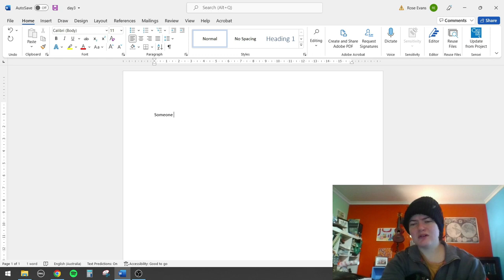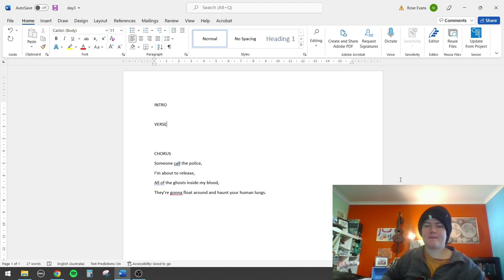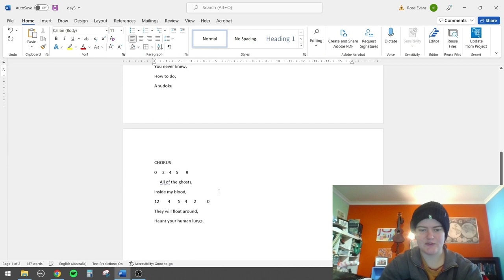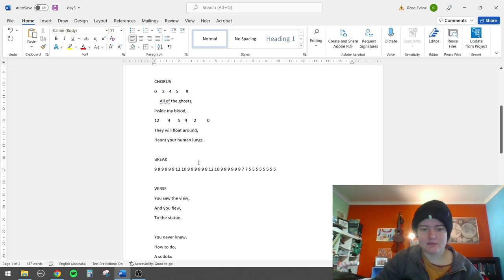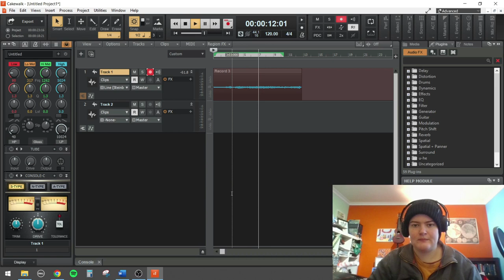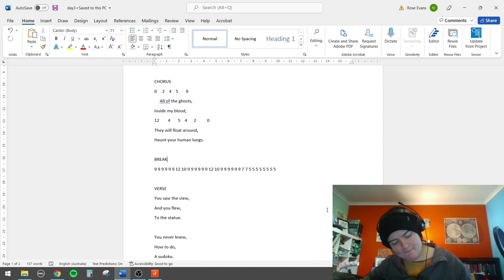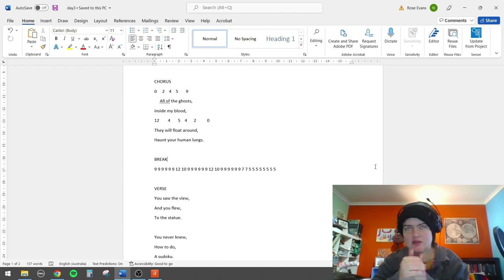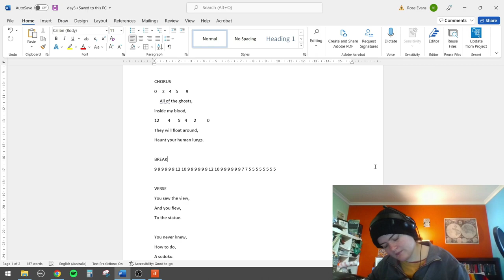this song is haunted